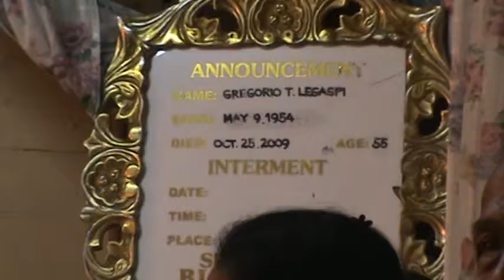TIYO GUYO WAKE P16